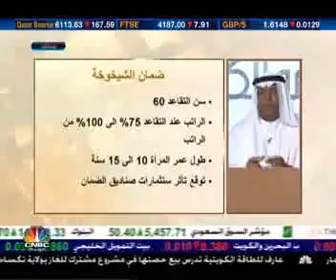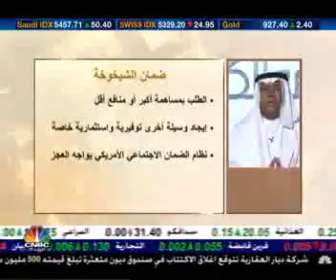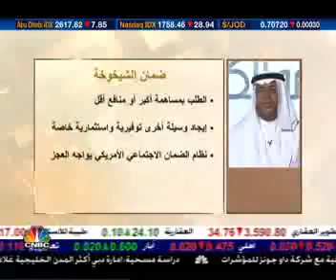Amwal 07 07 2009 parte 3